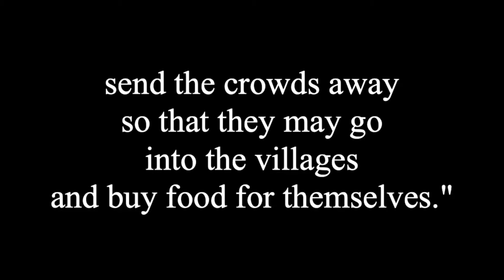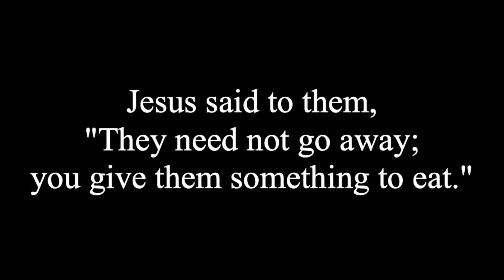Grace Chapel - 2020-06-07 - Sermon: Do You Believe In Miracles? (Sermon)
Sermon Date: June 7, 2020
Service: 11:00am Modern (Sermon)
Pastors: Alex Williams & Courtney Schultz
Scripture: Matthew 14:13-21
Series Title: Share
Sermon Title: Do You Believe In Miracles?